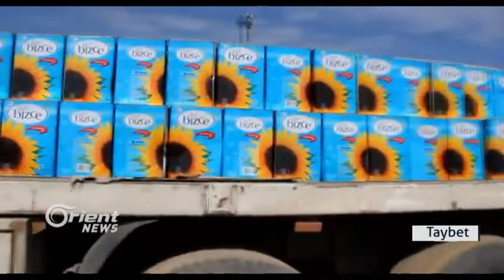Dergehê Sêmalka li pêş birîndaran nehatibû girtin